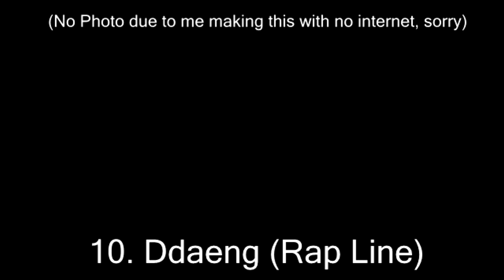My Top 50 BTS Songs (Updated August 2019)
This Is My Personal Opinion